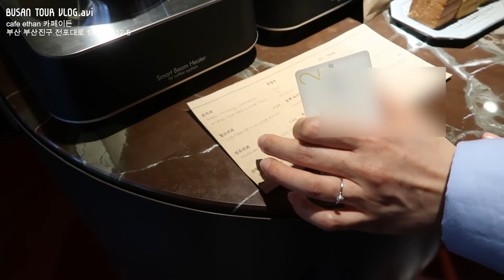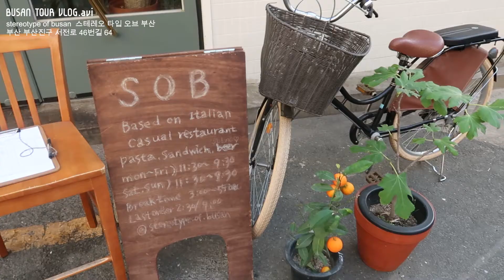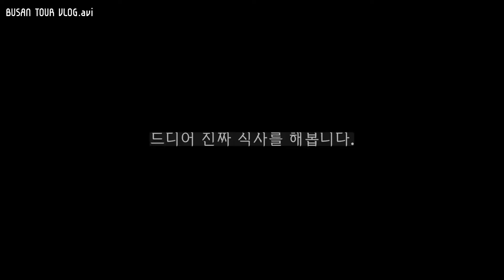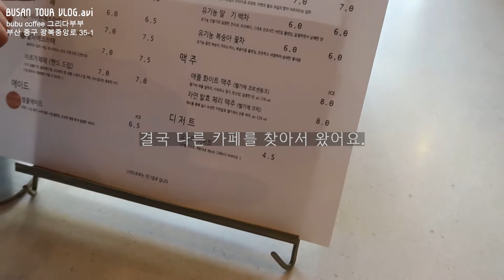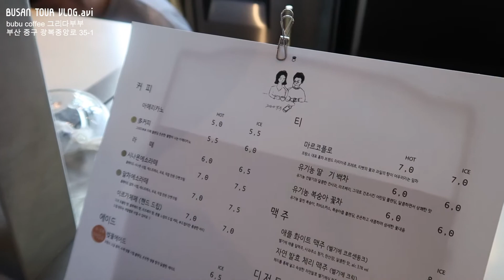[VLOG] 친구들과 부산여행브이로그 | 전포동 맛집,핫플,카페